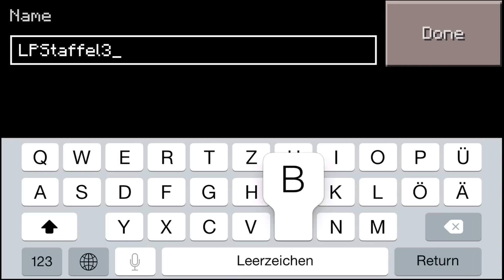Let's Play Minecraft Pocket Edition 0.9.4 Alpha #001 [Deutsch] [FullHD] - Ein neues Stück Abenteuer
Herzlich Willkommen zur dritten Staffel meines Minecraft-Pocket-Edition-Let's Play! Ich wünsche Euch viel Spaß beim Gucken und bin über jeden netten Kommentar dankbar! :D Gerne könnt ihr mir auch Tipps oder konstruktive Kritik geben, danke! :)

Version: 0.9.4 Alpha
Gerät: iPhone 5
Aufgenommen mit: Elgato Game Capture HD (via HDMI).